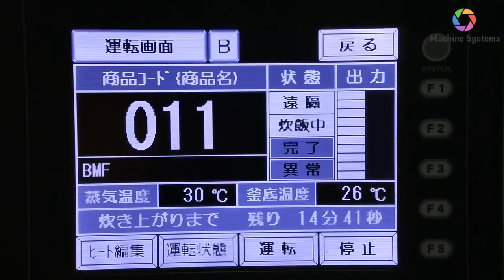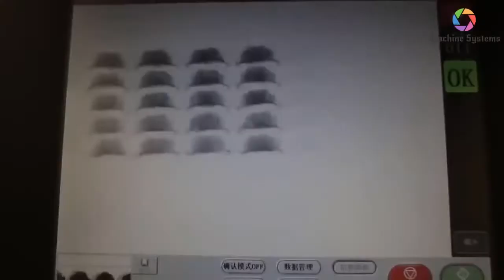World Amazing Automatic Lunch Box Processing Line, Intelligent Modern Machinery System | Machine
World Amazing Automatic Lunch Box Processing Line, Intelligent Modern Machinery System | Machine Systems 2020

In this video, a lot of content is not created by me. Sincerely thank!